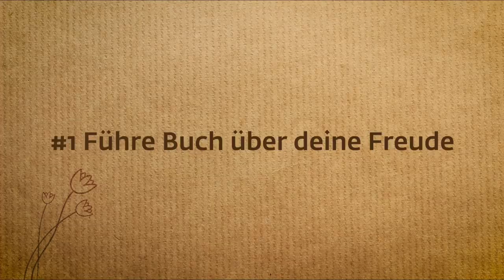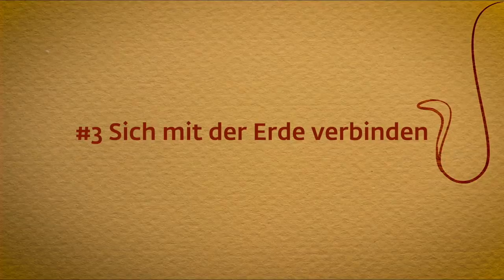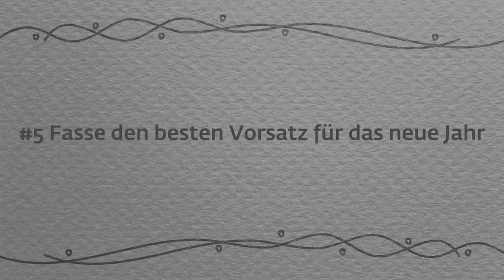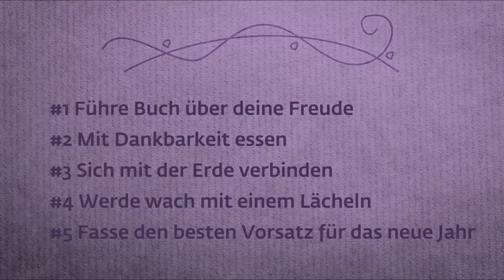Fünf Tipps für ein glückliches erfolgreiches 2021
Sadhguru gibt uns 5 einfache Tipps um fröhlich und erfolgreich zu sein, und um 2021 ein Jahr von grösseren Möglichkeiten und Erfolg zu machen in jedem Bestreben